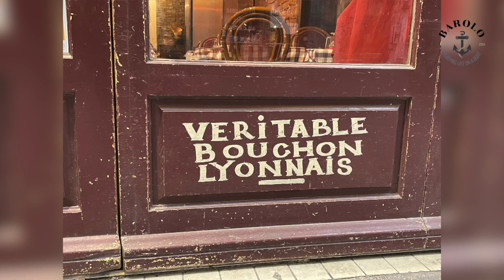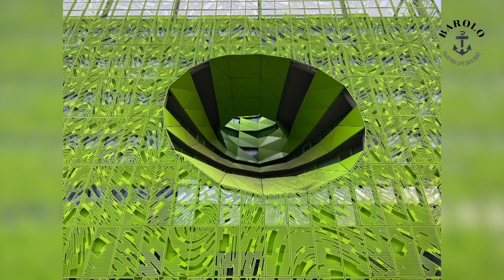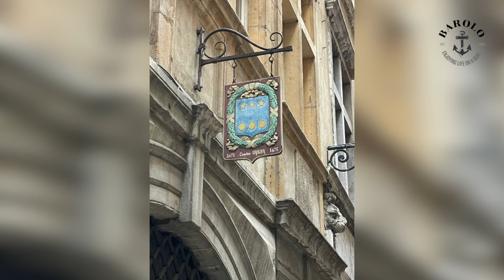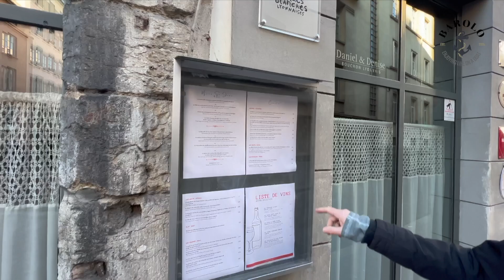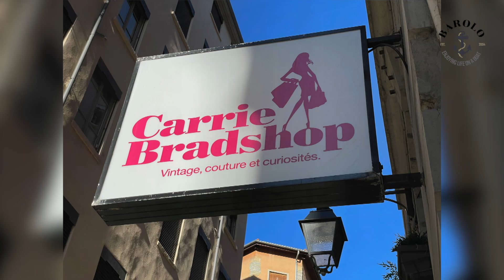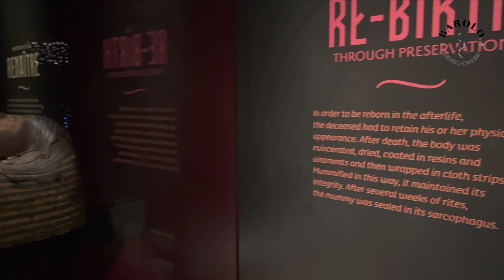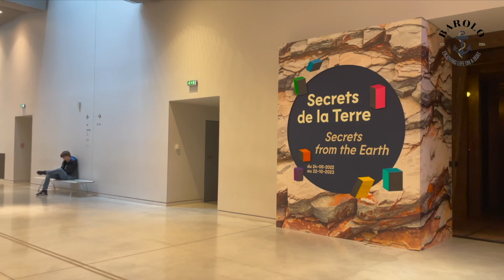018 Met de boot in Lyon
Het is winter 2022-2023 en we zitten voor langere tijd in Lyon met de boot. De haven La Confluence is officieel dicht maar we kunnen blijven en hebben water en stroom. Dit geeft ons de kans om de stad goed te leren kennen. We gaan eten bij bouchons, authentiek eethuisjes, we bezoeken het museum van la Confluence en we wandelen en fietsen langs alle bezienswaardigheden. Lyon is een schitterende en ook heerlijke stad.

We schuiven nog even voor ons uit om te bepalen wat het plan voor de komende tijd gaat zijn. De Barolo heeft even (winter)rust. Als het weer iets beter wordt varen we weer verder.